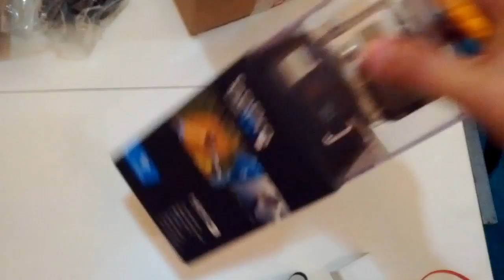GoPro HD Hero3 Black Edition Unboxing | فتح الصندوق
Unboxing of the GoPro HD Hero3 Black Edition in Arabic.
باللغة العربية (GoPro HD Hero3)  فتح الصندوق للكاميرا الرياضية